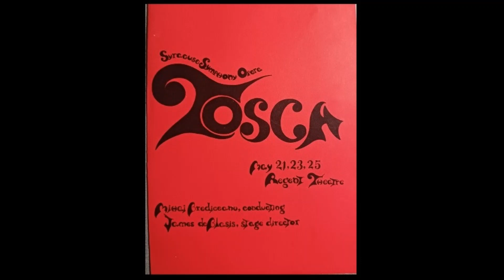Tosca (Opera by Giacomo Puccini)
Artistic Director James De Blasis
John Lizzi as Scarpia's Henchman (1970)
Regent Theatre, NY

My first professional work was in the opera Tosca. I was a community college drama student and the artistic director, who also was head of the drama department, asked me and two other students if we would play the roles of Scarpia’s henchmen. Not being familiar with the opera world, I politely explained that my musical talents were limited to listening to the radio. He said that it would be a non-singing role in which they wanted a trained actor. On stage I was to hang around Scarpia, the bad guy, and chase after and arrest the beautiful Tosca. Well, a major point that I was not aware of until the first rehearsal was the entire opera was in Italian! I don’t speak Italian! I don’t know music cues! So, I had to memorize all my blocking cues from the singers’ blocking because, although I knew what the opera was about, I had no idea what they were singing about!

At one of the last rehearsals, I was to stand next to Tosca, soprano Judith De Paul. She asked the director if they could sing full voice for me so I would be prepared. They didn’t use stage mics in those days. The director smiled and said okay. Now, as you can see from the photo, she couldn’t have weighed more than 100 pounds soaking wet and I couldn’t imagine what she meant by full voice. Wasn’t she already singing full voice? Well, we began the scene. She let loose with a voice that literally vibrated the nylon jacket that I was wearing. Then Scarpia, bass Chester Ludgin, stepped forward with his “full voice” and I swear my eardrums vibrated like a bass drum at a Ginger Baker concert.

Needless to say, the show was a success, and I had the privilege of working with the professional elite of the singing world and it was an experience that taught me what being a professional is all about.

Opera by Giacomo Puccini to an Italian libretto by Luigi Illica and Giuseppe Giacosa
based on Victorien Sardou's 1887 French-language dramatic play, La Tosca

(I apologize for laying in Mozart background music to a Puccini opera. 😀)